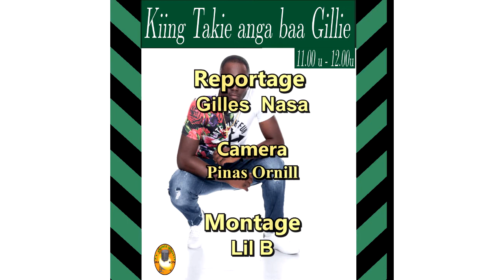17 APR kiing takie veg